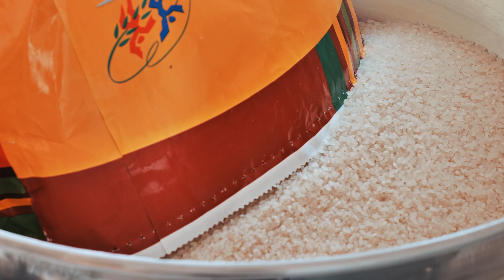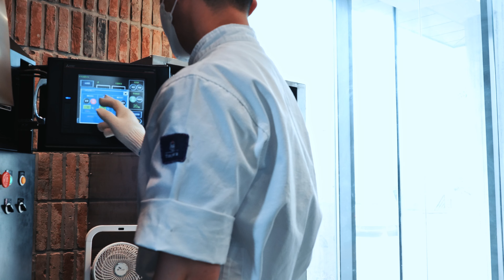[4K] 무려 23겹❗ 하루에 300개 이상 판매❗ 줄서서 사먹는 바움쿠헨💜 | 매일 직접 빻은 쌀로 만드는 핸드메이드 케이크 | KOREAN FOOD | Baumkuchen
천안 쌀을 매일매일 제분하여 만든 건강 쌀 케이크💜
무려 23겹을 직접 말아❗ 23번을 구운 놀라운 맛❗
한입 베어 물면 부드럽고 말랑말랑하고 보들보들하면서 촉촉하고😍
쌀가루로 만들어 더 건강하고 맛있는 바움쿠헨 ⸜(⑉˙ᗜ˙⑉)⸝

최고의 화질로 한국의 맛집을 찾아다니며
맛있는 영상을 전하기 위해 노력하는 올더케이푸드 [ALL THE K-FOOD]🍽

어려운 시기 소상공인분들 및 기업에 작은 보탬이 되길 바랍니다🙏
촬영 요청 및 맛집 제보가 있다면 언제든 연락주세요

Hi this is ALL THE K-FOOD.
We will try our best to present you with delicious restaurant videos in 4K.
We focus on the process of making good food. Enjoy the video!